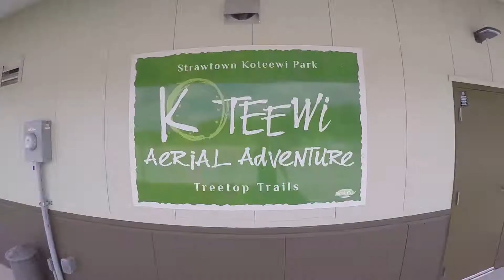Koteewi Aerial Adventure Treetop Trails in Noblesville, Indiana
Plan your next adventure on treetop trails and ziplines through the woods at Strawtown Koteewi Park in Noblesville, IN. Learn more about Koteewi Aerial Adventure Treetop Trails at